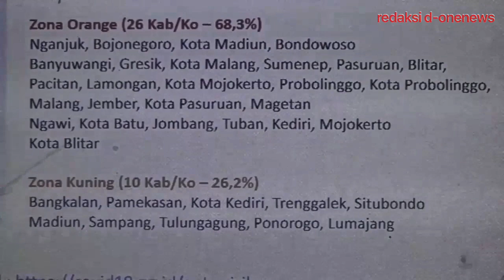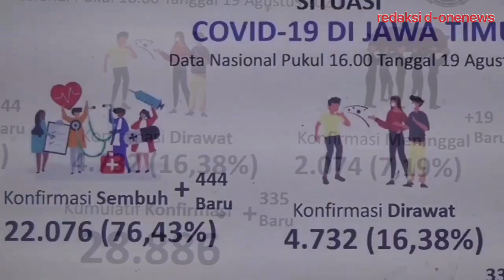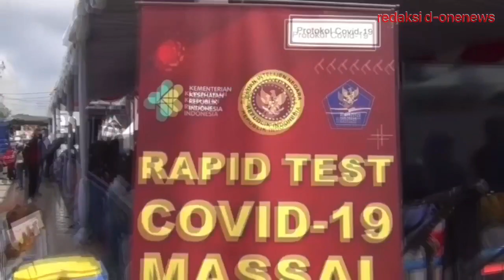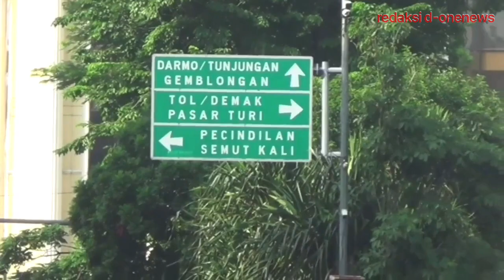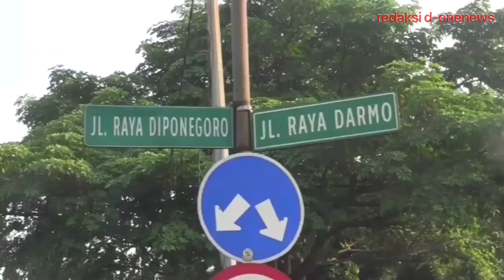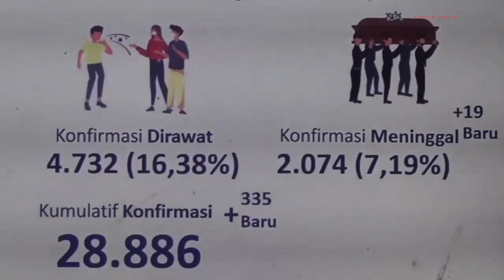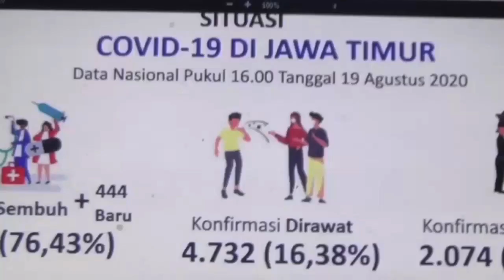SURABAYA Zona MERAH Lagi ???